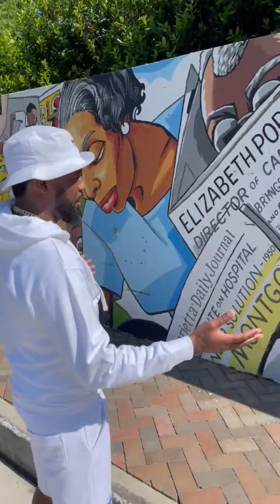I had to talk to my sons about the birds and the bees!